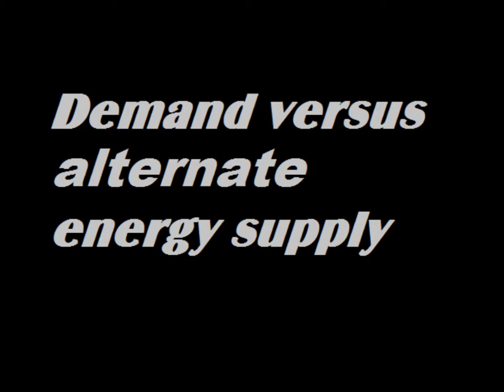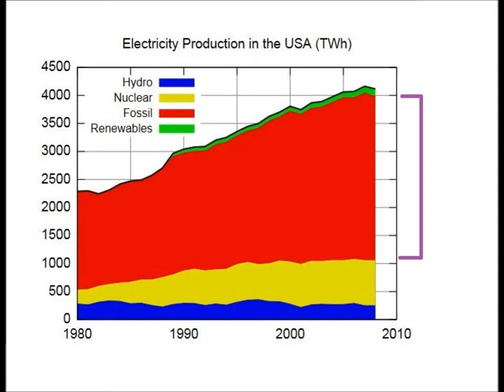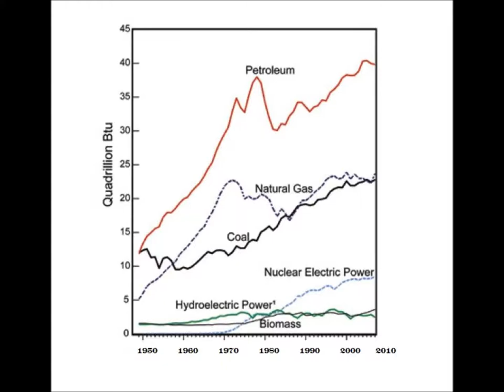XL pipeline, the real enviromnetal issue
There have been many criticisms of  the XL pipeline, some legit and some bogus. Taking a look at the bigger picture, shows that energy supply and demand is real issue. If we don't reduce our energy consumption, then supply will continue to increase, or we have shortages.
If we as a society use ever more energy, then how we can blame the conventional for
meeting our demand with more production
The best way to avoid expanded carbon fuel usage, is to focus on reduction in the energy we use.